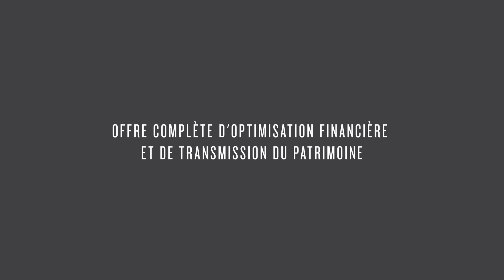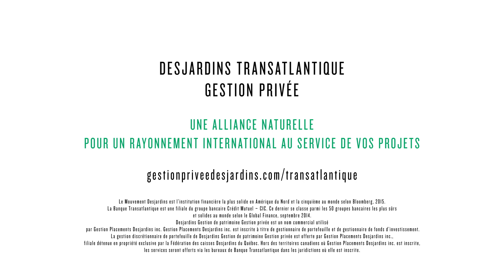Découvrez Desjardins Transatlantique – Gestion privée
Que vous soyez d'ici ou d'ailleurs, pour vous accompagner dans vos projets partout dans le monde, nous avons créé Desjardins Transatlantique – Gestion privée.